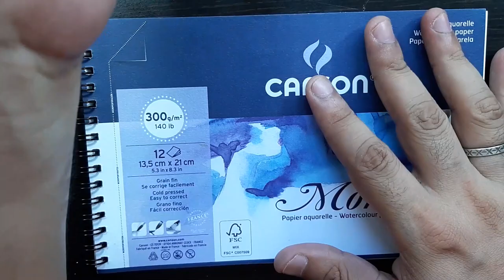PINTURA de OLHO realista com AQUARELA I (Tutorial completo) I Watercolor painting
Ola amigos! Compartilho com vocês a minha técnica de pintura com aquarela de um OLHO realistas sobre papel Canson XL 300g A5. Uma técnica bem simples espero que vocês gostem.

Venâncio Aires RS Brasil